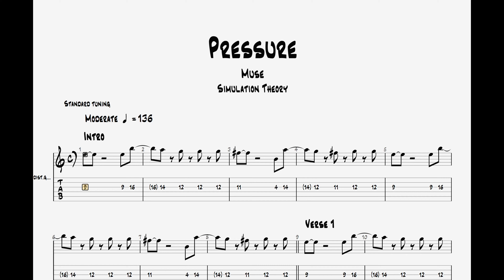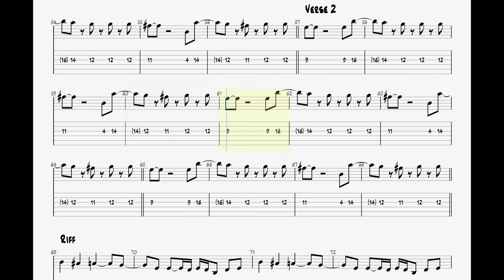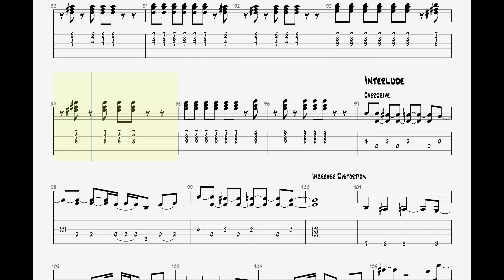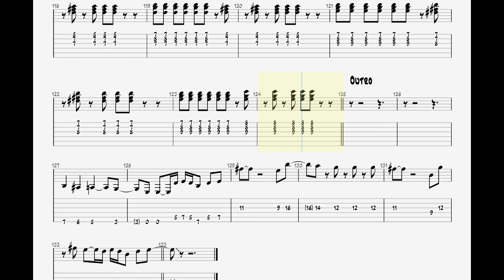Muse - Pressure || Guitar Play Along TAB